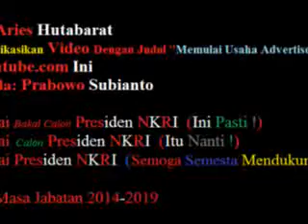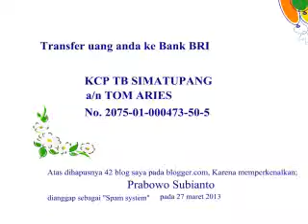Light Writing at panorama hati encode majalah femina